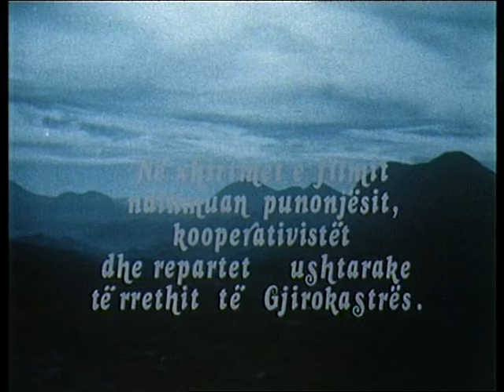Liri a Vdekje. Pj2 (Cerciz Topulli) Film shqiptar